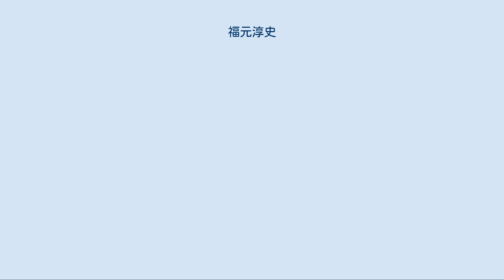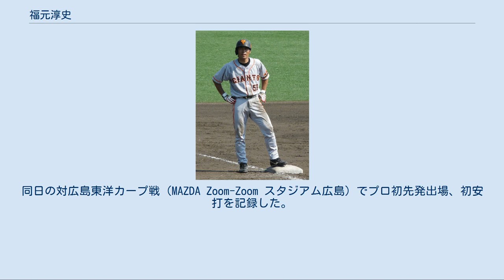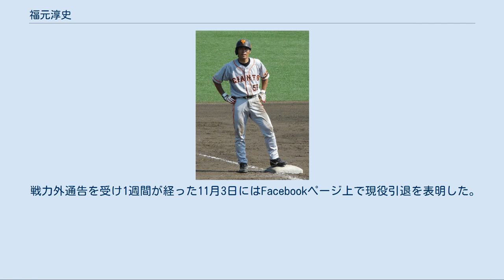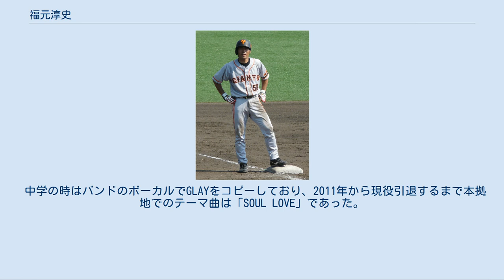福元淳史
福元 淳史（ふくもと あつし、1983年8月24日 - ）は、千葉県茂原市出身の元プロ野球選手（内野手）。
 小学生の時に本納パワーズで野球を始め、中学時代は市原シニアで野球を続ける。
 市立船橋高校に入学後、1年生でレギュラーを掴み、2年時に夏の千葉県大会ベスト4、主将を務めた3年時にも夏の千葉県大会ベスト4で甲子園出場経験は無し。
同期に横浜DeNAベイスターズの林昌範、2学年下に大学でも後輩となる北海道日本ハムファイターズの村田和哉がいる。
 大学は東都の中央大学へ進学。
入学と同時にメンバー入りを果たす。
2004年秋リーグで初めて規定打席に到達。
「五番・一塁」で8打点（リーグ4位）を挙げ、51季ぶり24回目のリーグ優勝に貢献した。
ともにクリーンアップを務めたのがの新田玄気（東京ヤクルトスワローズ）、亀井義行（読売ジャイアンツ）、エースは会田有志（巨人二軍トレーニングコーチ）だった。
2005年春に副将に就任し、ベストナインを一塁手部門で獲得（38打数11安打、打率.289、6打点）。
秋リーグは亜細亜大学との一部二部入替戦に連敗し、二部降格で引退。
自身は第2戦の7回表に反撃の狼煙を上げるソロ本塁打を放ち、リーグ戦でもなかった本塁打で意地を見せた。
東都大学野球リーグ戦通算68試合出場、207打数52安打、32打点、打率.251、5盗塁。
2006年、社会人野球からのオファーに応じず、大学に残る。
 大学卒業後は一度野球を辞めるが、2007年1月にNOMOベースボールクラブに入団。
同年の全日本クラブ野球選手権大会で首位打者を獲得し、敢闘賞を受賞。
決勝戦では、九回二死から北野偉也のノーヒットノーランを阻止する安打を放った。
 また西近畿代表決定戦では自身初となる3試合連続本塁打を放ち、大阪府野球連盟よりMVPを受賞した。
NOMOベースボールクラブ時代の公式戦通算成績は52試合出場、203打数68安打、打率.335、8本塁打、28打点。
 2008年のドラフト会議において、読売ジャイアンツから育成ドラフト4巡目で指名された。
11月16日に支度金200万円、年俸240万円で仮契約。
 巨人時代 入団1年目の2009年から二軍の試合に出場し、2010年は、主にフューチャーズやシリウスで試合に出場し好成績を挙げる。
内野手ながら内外野の全ポジションを守れるため、外野での出場も多かった。
またフューチャーズ主将にも任命された。
 2011年、5月23日、支配下選手登録が発表された。
 2012年、イースタン春季教育リーグで10打数5安打、打率.500で首位打者となった。
NPBに入ってからは初めての首位打者。
 巨人時代のイースタン公式戦通算成績は181試合出場、415打数106安打、1本塁打、35打点、打率.256。
 2012年6月13日に久米勇紀、立岡宗一郎との交換トレードで、レビ・ロメロと共に福岡ソフトバンクホークスへの移籍が決定した。
 移籍直後よりウエスタン・リーグの試合に出場し、同年7月の月間打率.353をマーク。
ファームの7月度「ミズノ月間MVP」に選出される。
その活躍が認められ、8月7日に初めての一軍昇格を果たした。
シーズン中に2回一軍に昇格し、出場は代走での1試合、1得点に留まったが、二軍では41試合で打率.306、OPS.724と安定した成績を残した。
 2013年は開幕後二軍で好成績を残し、セ・パ交流戦期間中の5月15日に一軍昇格。
同日の対広島東洋カープ戦（MAZDA Zoom-Zoom スタジアム広島）でプロ初先発出場、初安打を記録した。
またプロ3試合目の出場となる5月17日の対阪神タイガース戦（阪神甲子園球場）では2回に左前適時打を放ちプロ初打点を記録し、また再三の好守もあり初めてのヒーローインタビューも受けている。
10月26日に戦力外通告を受けた。
 戦力外通告を受け1週間が経った11月3日にはFacebookページ上で現役引退を表明した。
 12月12日には、関東地方担当のスカウトに転身することが球団から発表されている。
スカウトとして初めての担当選手は中大の後輩である島袋洋奨。
 2015年からは、中国・四国地方担当スカウトを務めている。